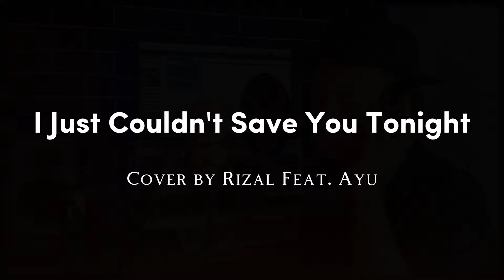I Just Couldn't Save You Tonight - Cover by Rizal Feat. Ayu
feat. Ayu Farida Putri